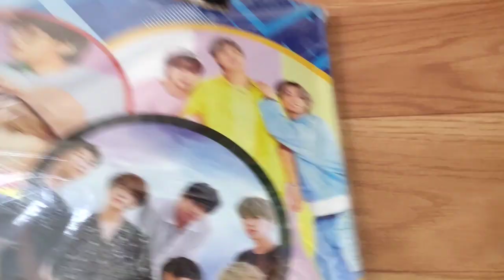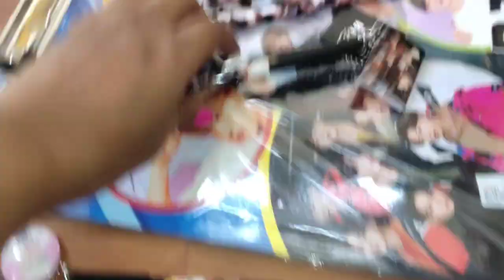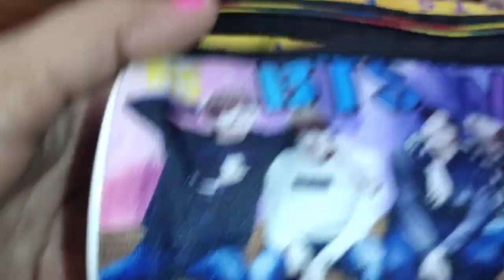Fancy BTS Items Available In Sribhuvienterprises Store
BTS army, BTS items ,BTS Pens,BTS Penpencils, BTS Pouches in my Store Sribhuvientarprises